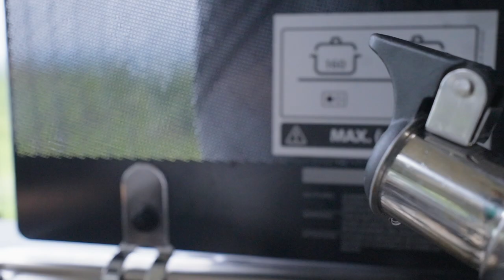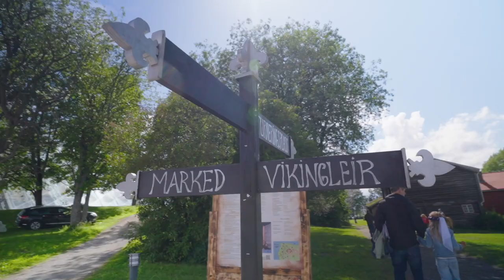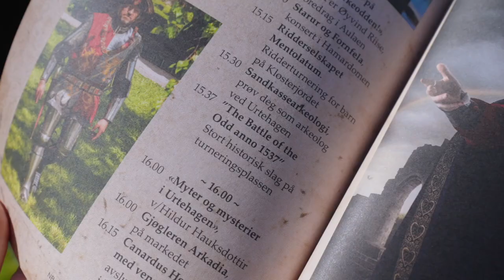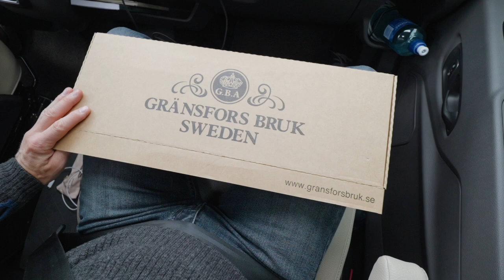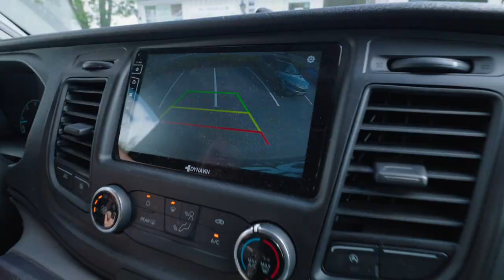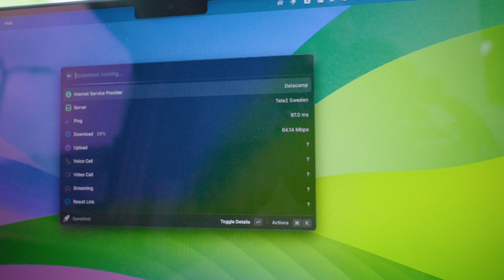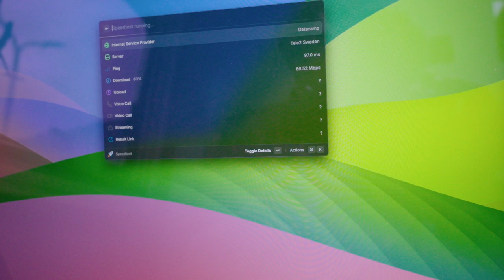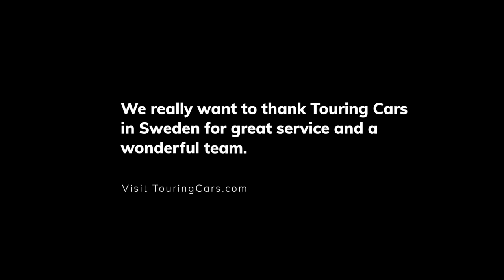Van Life Freedom VS The 9 to 5 Grind - (EP3) Norway Roadtrip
This is the last episode from our van life freedom roadtrip. And we're still exploring the Nordic nature of Norway while running our online business and working from the van.

You may be one of the many who feel a huge change and experience a complete reality shift at this time. The “old” life regarding your job, family, friends, and even the location where you live, is not matching you any longer. For us, traveling in Norway became a nice escape.

After over two months in Tallinn, Estonia, it was time to seek solitude and filter our reality to experience nature, solitude, and peace. And this time, we chose to pick up a TouringCars camper in Sweden. In this video, we pack up and turn to the Norwegian mountains for Norway road trip to get away from people, city life, and typical daily routines.

Having an online business makes it perfect to live in a camper van. We had a magical time. And we balanced work, rest, driving, and exploration for over 2 weeks.

01:11 - Norway Crazy roads
04:26 - Adopted by sheep
07:33 - Norway medieval festival
11:11 - Norway forest rest
12:33 - Visiting Lillehammer
16:14 - Swedish Axe brand
19:29 - Working in the van
23:22 - Van life desk setup
26:19 - Driving a tractor road
31:15 - Norwegian roads

✔️ Your To-Do's
Find articles and clever reads on my website. For social media, I'm mostly on Instagram.
Want to break out of the norms, elevate your life, and live with purpose and greater freedom?

1. Go to my primary website to elevate your mindset
2. Go to my secondary website to learn how to build websites and work remotely